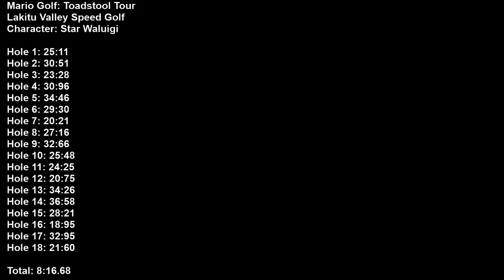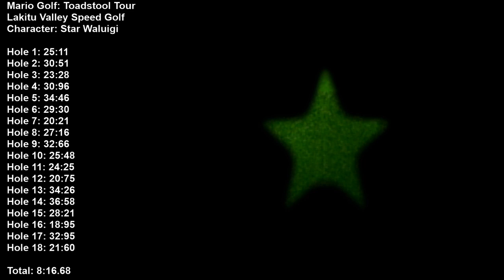Lakitu Valley Speed Golf (Front Tees) 8:09.66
Solid Improvement! Sub 8 Soon Hopefully!
Lakitu Valley Front Tees Speed Golf
Character: Star Waluigi